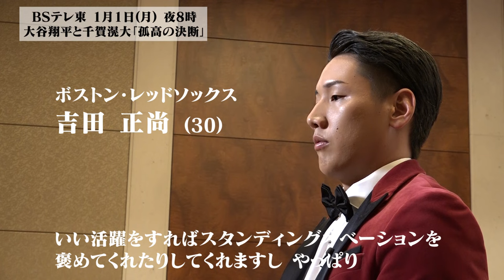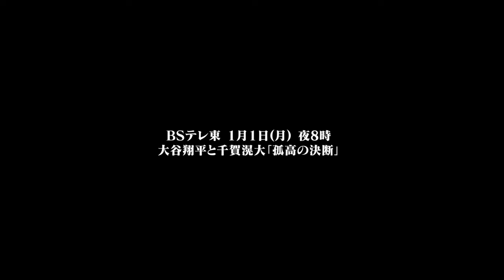【環境】松井秀喜＆稼頭央＆マエケン＆正尚が語るMLBの真実｜大谷翔平と千賀滉大 孤高の決断 BSテレ東 1月1日（月）夜8時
【BSテレ東 1月1日（月）夜8時「大谷翔平と千賀滉大 孤高の決断」】大谷翔平と千賀滉大運命を変えた7月27日。この日に起きた出来事知られざるドラマを本人の取材と約100人の証言を基に迫る。

松井秀喜、松井稼頭央、前田健太、吉田正尚、トラウト、ベッツ、フリーマン、カーショー、ハーパーなど超一流MLB選手達への独占インタビューで明らかになる真実。

‹番組内容›
「大谷翔平と千賀滉大の野球人生を変えた1日」、今年7月27日に起きていたドラマに迫る。

◼️大谷翔平
野球史上最高の1日と称された大谷翔平は「この日があったから」と「この日さえなければ」という2つの相反する真実に直面していた。

史上最高額でドジャースに入団した大谷翔平。ドジャース入団への歯車は12年前、大谷が花巻東高校の時に動き出していた。

当時のドジャース関係者や花巻東関係者に加えアメリカ現地独自取材と本人の証言を基に移籍の裏で起きていた衝撃のドラマに迫る。

◼️千賀滉大
千賀滉大はこの7月27日を境に運命の歯車が動き出す事に。本人の証言と密着取材に加え松井秀喜の独占取材。トラウトやベッツなど超一流MLB選手約30人の証言を基に知られざる真実に迫る。

‹出演者›
大谷翔平（日本ハムファイターズ・エンゼルス・ドジャース）
千賀滉大（ソフトバンクホークス・ニューヨークメッツ）
松井秀喜（巨人・ヤンキース・アスレチックス・エンゼルス・レイズ）
松井稼頭央（西武・メッツ・ロッキーズ・アストロズ・楽天・西武）
前田健太（広島・ドジャース・ツインズ・タイガース）
吉田正尚（オリックス・ボストンレッドソックス）
勝村政信（ナレーション）